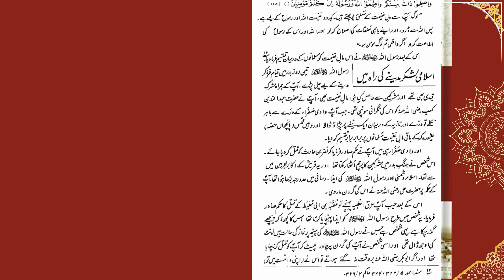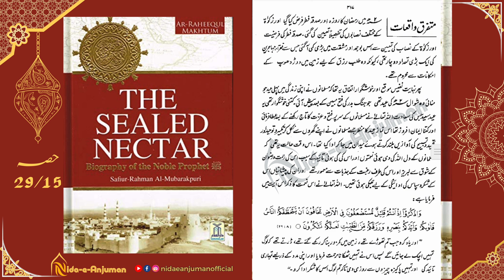Ar-Raheeq Al-Makhtum 15/29 | Sealed Nectar by Maulana Safiur Rahman Mubarakpuri | Complete Audiobook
Dive into the rich tapestry of Islamic history with "Ar-Raheeq Al-Makhtum," the timeless masterpiece by Maulana Safiur Rahman Mubarakpuri, now available as a complete audiobook on YouTube. Immerse yourself in the life of Prophet Muhammad (peace be upon him), exploring his noble character, struggles, and triumphs. This meticulously researched biography offers profound insights into the early days of Islam and the Prophet's pivotal role in shaping its course. Whether you seek spiritual enlightenment or historical knowledge, this audiobook promises to enlighten and inspire. Tune in now and embark on a transformative journey through the pages of history!